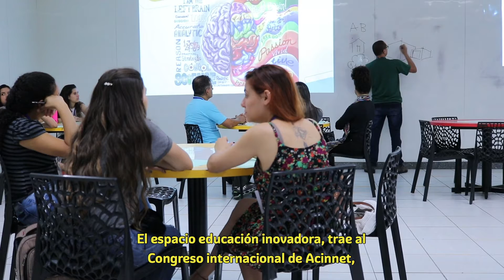V Congresso Acinnet - Valoriza Mundo - Episódio 1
A websérie Valoriza Mundo tem o objetivo de compartilhar as experiências dos participantes do V Congresso Internacional da Acinnet, que está rolando no campus Buritis do UniBH. A ideia é ilustrar como o tema "inovação acadêmica vinculada ao mundo social e produtivo em âmbito local e global" está presente em todas as atividades do evento. Neste primeiro episódio, contextualizamos o que é o congresso e falamos com alguns professores sobre a troca de conhecimento.